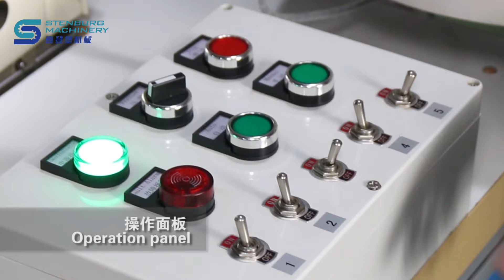HS-2A Mattress Handle Strap Sewing/Cutting Machine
Contacts: Helen

1. Auto workstation sew and rewind;
2. Chain stitch sewing heads
3. Self-contained pressure oiling system;
4. Electronic thread stops;
5. Auto stops when raw material depleted;
6. 1-6 needles available(customer specified)
7. Handle width, length, type filler by customer specifications;
8. Measures, cuts counts& tacks mattress handles(optional)

We are an industry brand that specializes in providing complete mattress production process solutions.We have bonnell spring machine,pocket spring machine,superlastic spring machine,quilting machine, sewing machine,packing machine and foam machine etc. and have a complete set of Production line machinery.More than 20 years' experience in serving overseas mattress manufacturers. STENBURG provide one-stop procurement service.